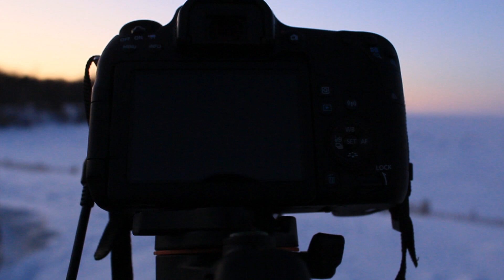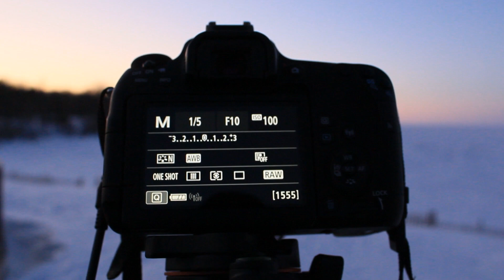Episode 6: Grand Beach - A Snow Day At The Beach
The weather is warming up and I figured it was a good time to head to the beach. I love the beach.

Ah! The sun, the sand...the snow.

It was so nice, I decided to go back a few days later with my wife and some of our friends in a responsible, socially distant way.

Cameras:
Canon EOS 77D
Canon EOS Rebel T6

Lenses:
Canon 18-55mm f3.5-5.6 IS II
Canon 55-250mm f4-5.6 STM
Canon 50mm f1.8 STM
Tokina SD 11-16mm f2.8 (IF) DX

Accessories:
K&F Concept 10 Stop ND filter
AmazonBasics Backpack